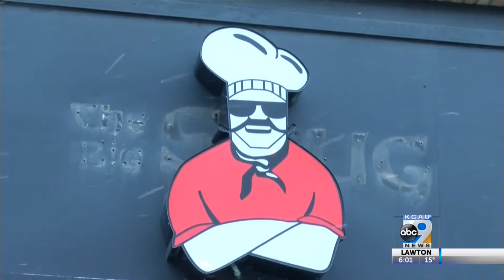Delivering A New Year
New Year's Eve ranks as one of the busiest pizza delivery days